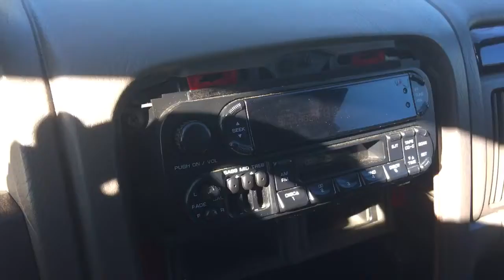AM1830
2000 Jeep Grand Cherokee